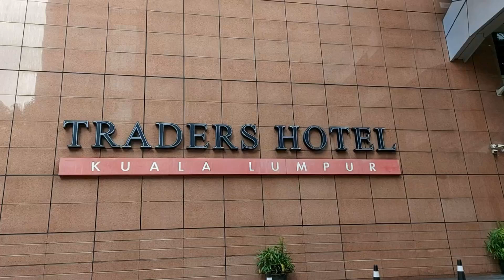Traders Hotel, Kuala Lumpur City Centre. Malaysia.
We stayed there, in Executive Twin Towers View Room, in August 2023.